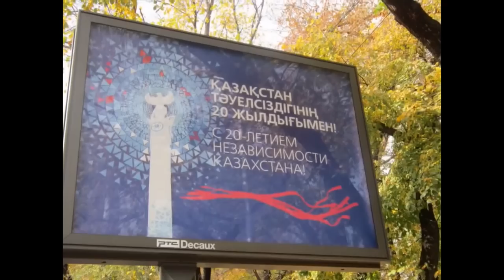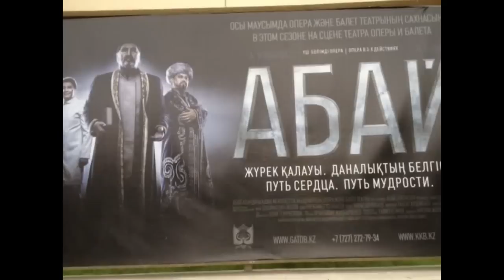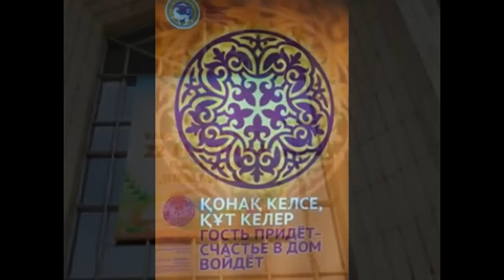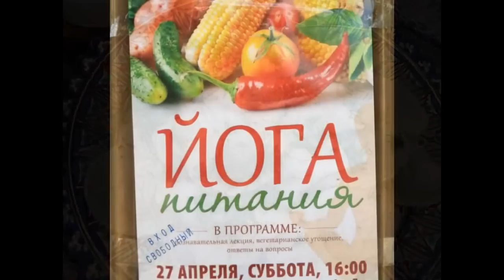Almaty: Apples, Architecture and Asana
Almaty, Kazakhstan - a city of over 2 million people wedged into the southeastern corner of Kazakhstan, just a stone's throw from China; capital of the Republic until the late 1990's, and still considered the 'cultural and business' capital of Kazakhstan - and Central Asia - by many.

Eighty photos doesn't do justice to the 10+ years I lived in the city, but it's a start to try and pay some tribute to this city that I have called home for many years.  What is it that I love about Almaty? First off, and hands down - it's the people. That's for another day though - I intentionally didn't include recognizable faces in these photos for privacy purposes.  Many of my local friends that I first met while I was in Peace Corps I still thankfully keep in touch with and consider very close.

I hinted at the reasons for this video in the title -

Apples - the city of apples, city of seasonal fruit, city of bazaars - the city abounds in a year-round farmer's market!

Asana - I was introduced to yoga in Kazakhstan in 2003 and practiced there for over 10 years. And actually learned more than just about poses, or asanas - the bhakti yoga community is strong, amazing, and vibrant.

Architecture - I love that the city center is such a mix of old and new, and you have buildings next to parks next to flower stands next to graffiti. I could never tire of walking the streets of central Almaty, no matter the season, and just notice something new.

Thank you! Рахмет!